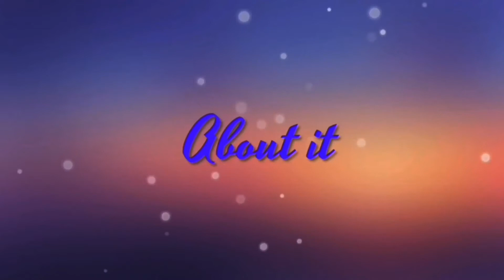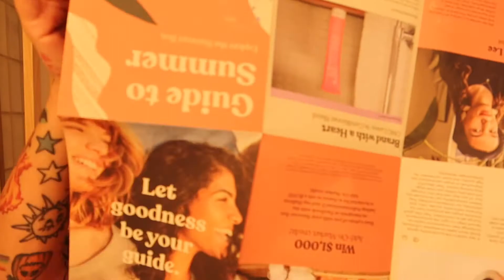The CauseBox?/AllTrue-AllSet/causebox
Causebox bores me now! Does it bore you?alltrue